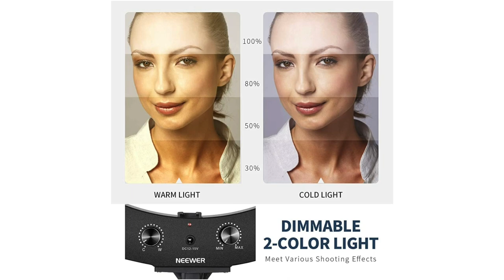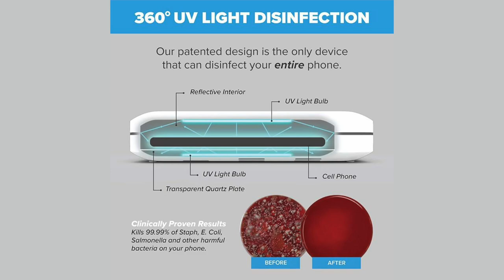Mobile Video Movement (MVM) episode 101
Episode one of the show A man with A plan spotlighting the mobile video movement (MVM). Hosted by JaySincere. Enlightening people on the path to creating a video production by using your cellphone as a video camera. Let's start off with four products, and keeping a budget in a reasonable price range 📹📺✌🏽 videoproduction​ videopromo​

Check us out on IG @10eyestv and become a member on our website 10eyestv.com